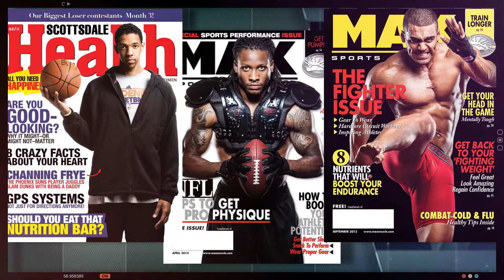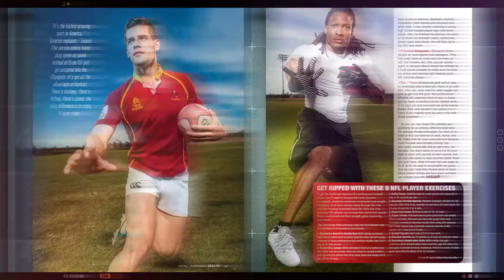James Patrick Photography 2014 Demo Reel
James Patrick Photography specializes in sports, fitness, fashion, beauty, glamour, editorial and commercial photography.